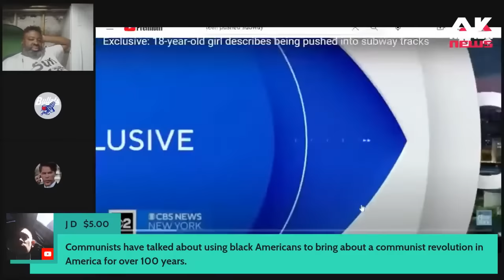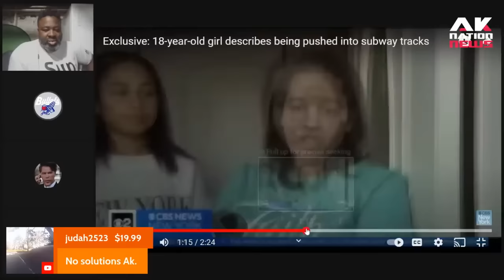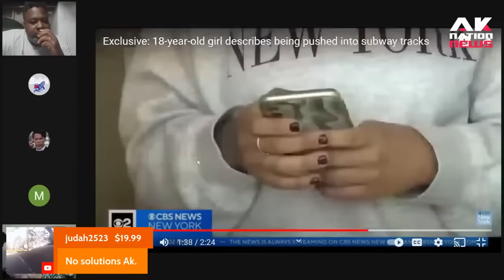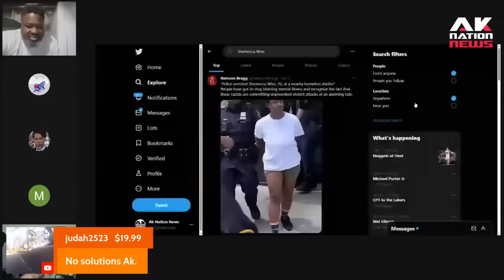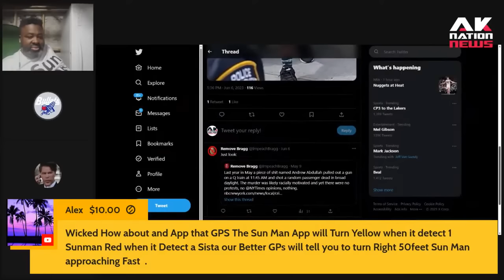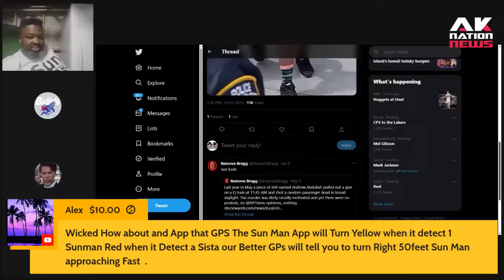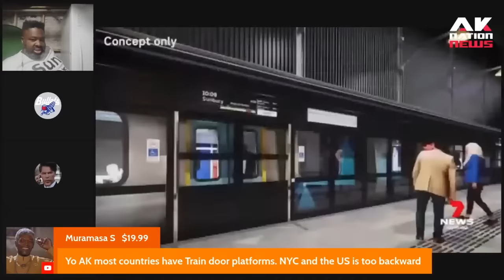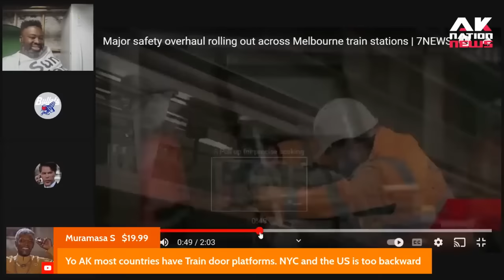Why are so many Black people pushing riders onto the tracks in front of trains on the NYC subways.